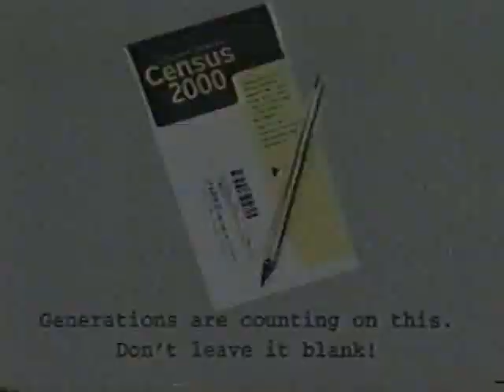Animatic "Generations" Census 2000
Client Census
Agency G&G